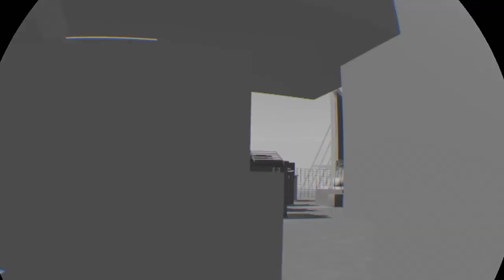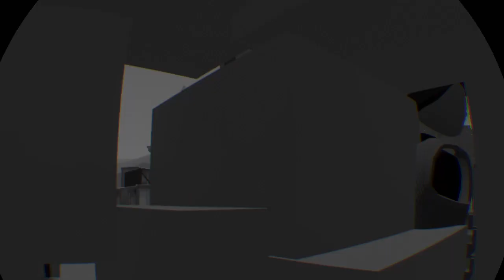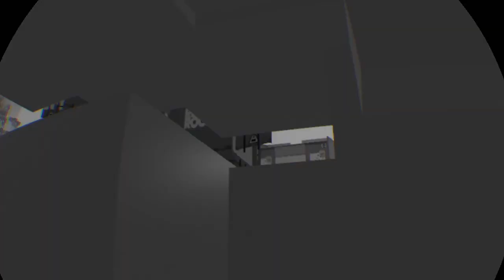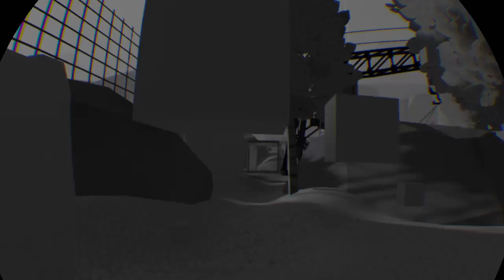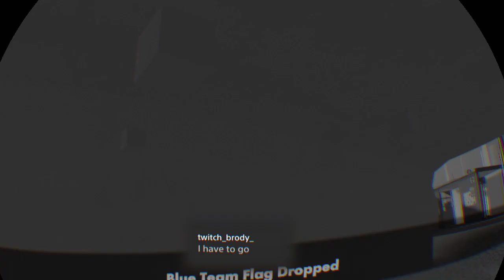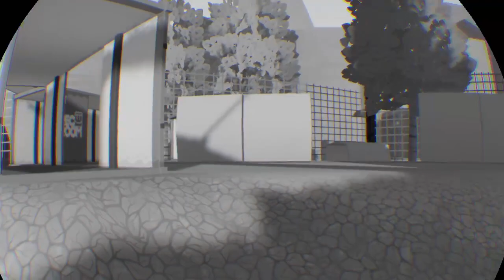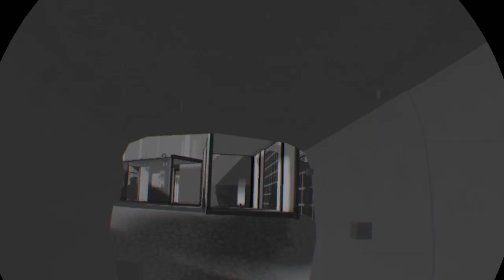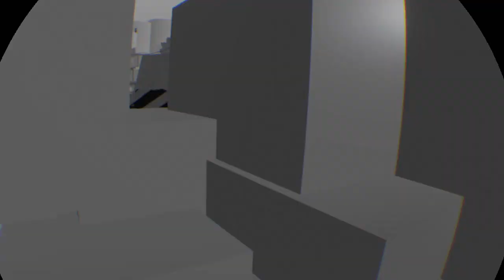RECROOM TWITCH STREAM (26/11/20) THANKSGIVING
TO SEE MORE LIVE STREAMS GO TO MY TWITCH CHANNEL LINKED HERE IN THE DESCRIPTION.